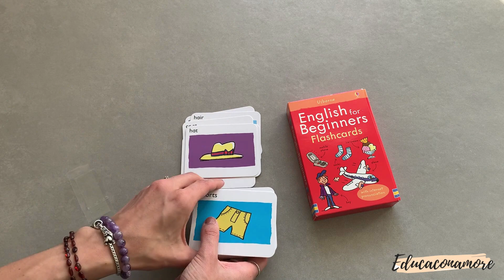English for Beginners FLASH CARDS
Uno strumento indispensabile per creare mille attività.

e per qualsiasi domanda, curiosità o per acquistare contattami.
SE TI E' PIACIUTO IL VIDEO LASCIA IL TUO LIKE!